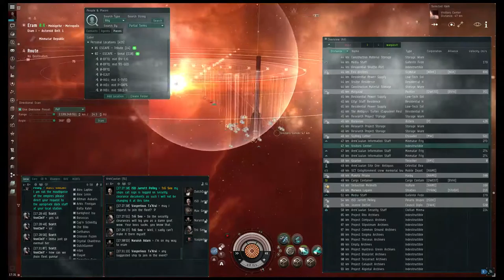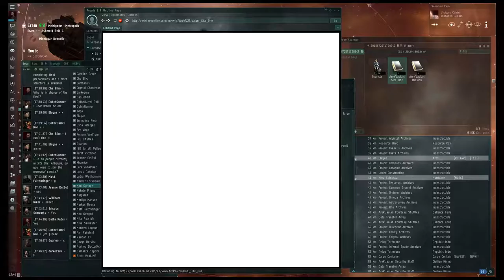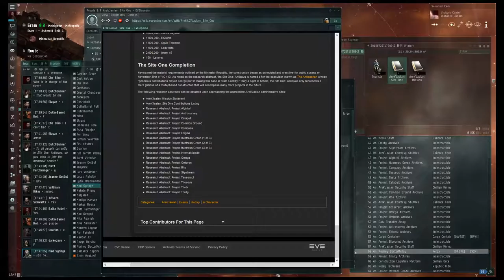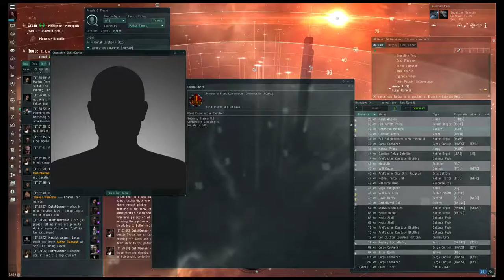2015-07-26T17:28Z. EVE - Hilen Tukoss memorial